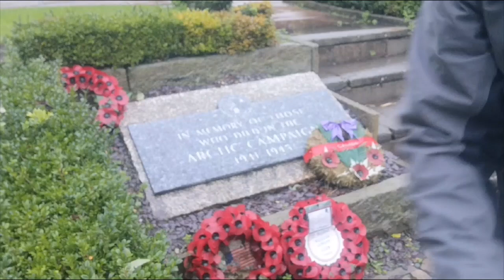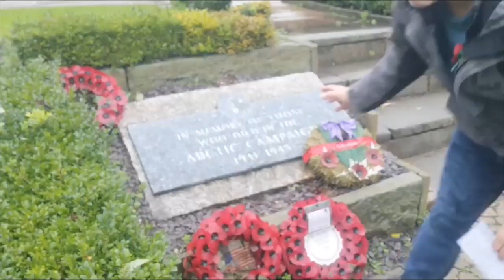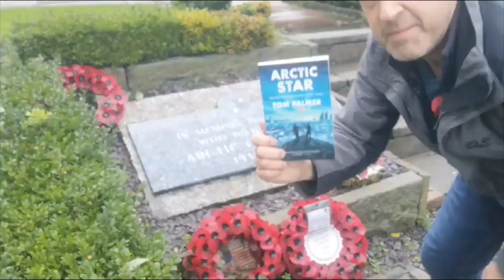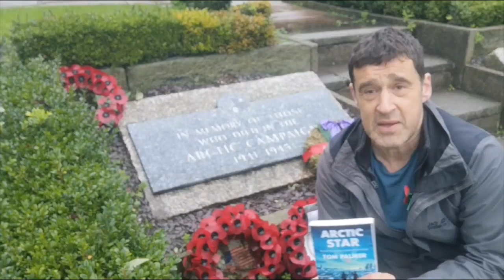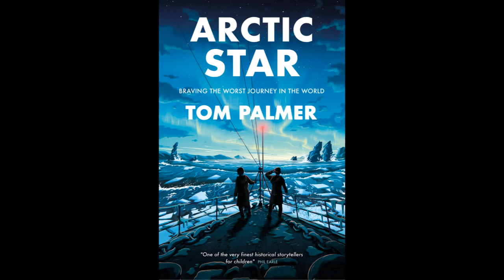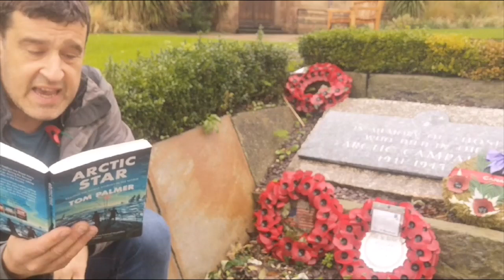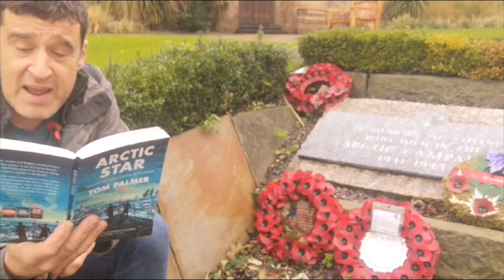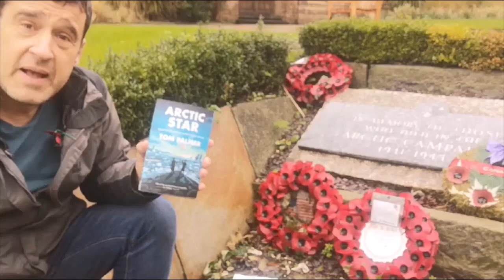Remembrance Day 2021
Children's author, Tom Palmer, talks about the meaning of Remembrance Day and how he writes about those who served in WW1 and WWW2 and he reads from his new children's book "Arctic Star".

With thanks to Liverpool Parish Church and the Imperial War Museums for their help making this video.